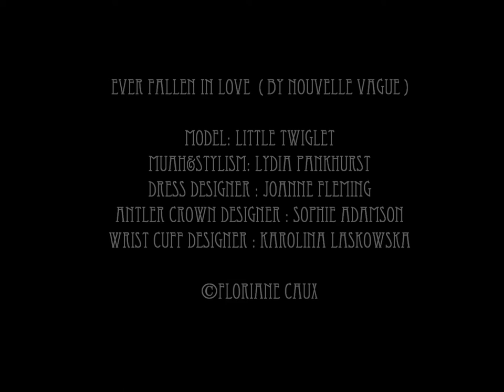"Ever fallen in Love" - photo shoot in Brighton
Ever fallen in Love - (Nouvelle Vague - Buzzcocks)

Model: Little Twiglet
MUAH&Stylism: Lydia Pankhurst
Dress Designer : Joanne Fleming
Antler crown designer : Sophie Adamson
Wrist cuff designer : Karolina Laskowska